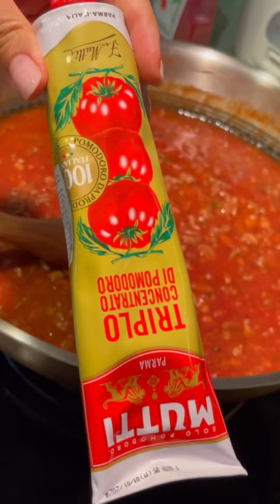MASAK LASAGNA FAVOURITE SUAMI ||ASMR